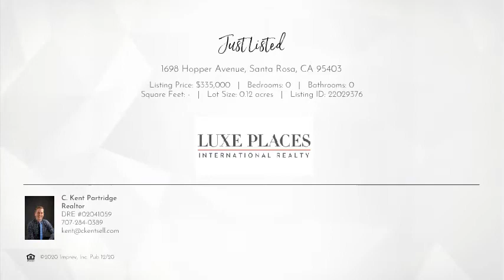1698 Hopper Avenue Santa Rosa, CA 95403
C. Kent Partridge - Luxe Places International Realty
0 beds 0 baths